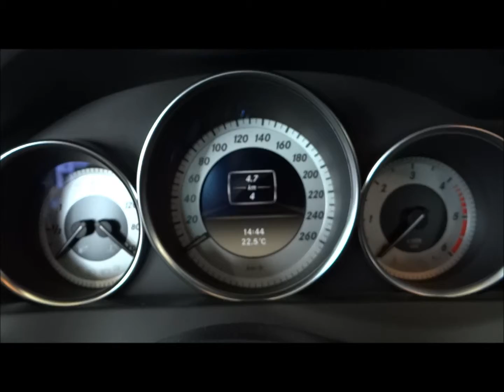New 2012 Mercedes Benz C Klass